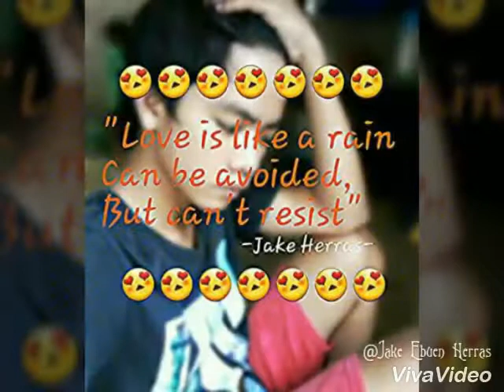SelfieVivaVideo with MB- Smile in your heart by Harana